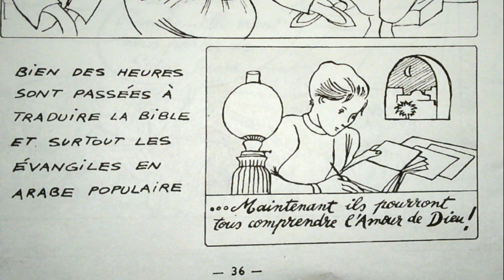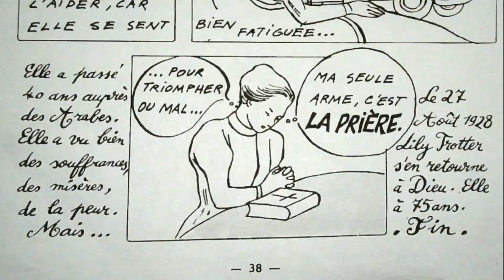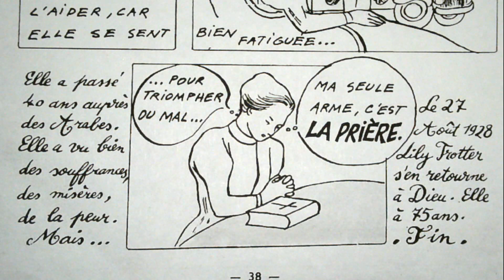#12 VIE DE LILLY TROTTER MISSIONNAIRE EN ALGERIE 1er Trim 1976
lien d'accès à la page de téléchargement de la BD

Livre sur la méthode d'évangélisation de Lily Trotter en Algérie écrit par Philippe Decorvet : VICTOIRE SUR L'IMPOSSIBLE

Lien d'accès à la page de téléchargement de l'ouvrage "Paraboles de la croix" de Lilias TROTTER

AUDIOBOOKS  CHRÉTIENS disponibles sur notre chaine "Elle écoutait sa Parole"

AUDIOBOOKS CHRETIENS POUR ENFANTS

BD CHRETIENNES

NOUS AVONS LU ET FILMÉ DES BD CHRÉTIENNE SUR NOTRE CHAINE YOUTUBE

« ELLE ÉCOUTAIT SA PAROLE »

BD TOM ET CAROTTE

BD TOURNESOL 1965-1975 N°1 à 49 BD LUES ET FILMÉES

BD TOURNESOL 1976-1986 N°50 à 131 BD LUES ET FILMÉES

BD TOURNESOL 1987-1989 N°132 à 162 BD LUES ET FILMÉES

#1 LE SOURIRE DE DIEU BD Tournesol N°142 Avril 1988 BD LUES ET FILMÉES

BD TOURNESOL 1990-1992 N°163 à 198 BD LUES ET FILMÉES

BD TOURNESOL 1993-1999 BD LUES ET FILMÉES

BD TOURNESOL N°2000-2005 BD LUES ET FILMÉES

BD TOURNESOL 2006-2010 BD LUES ET FILMÉES

BD TOURNESOL 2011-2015 BD LUES ET FILMÉES

BD TOURNESOL 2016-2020 BD LUES ET FILMÉES

ALBUMS CHRETIENS

ALBUMS et RÉCITS ILLUSTRÉS POUR ENFANTS (+ de 25 ouvrages)

ROMANS CHRÉTIENS : (plus de 46 romans présentés à télécharger gratuitement voir lien dans les commentaires de la video de présentation de chaque ouvrage)

ROMANS et LITTÉRATURE JEUNESSE

(plus de 75 romans présentés à télécharger gratuitement voir lien dans les commentaires de la video)